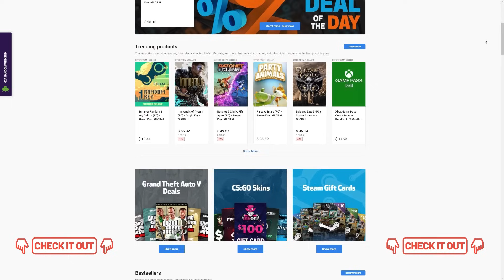You Simply Can't Ignore The Most Broken New SBC in FC 24!